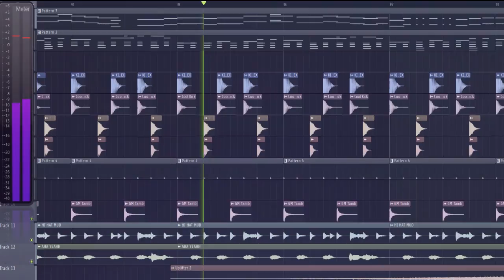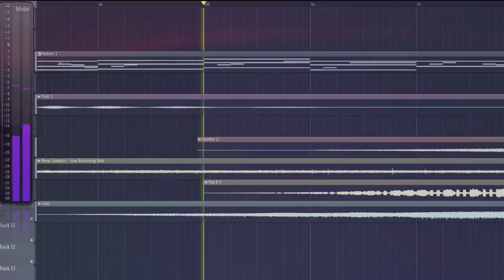DJ HAVING YOU NEAR ME JEDAG JEDUG FULL BEAT VIRAL TIKTOK 2022 YANG KALIAN CARI ! DJ BHARZ REMIX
Original MV :

Song :  Having You Near Me

Artist :  Air Supply

Remix By: Dj Bharz

Happy Watching!!!